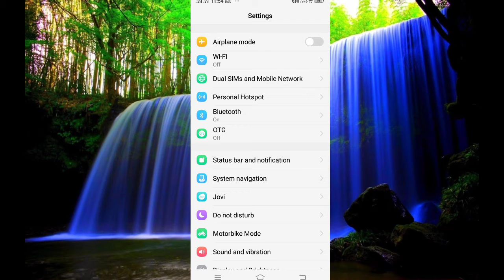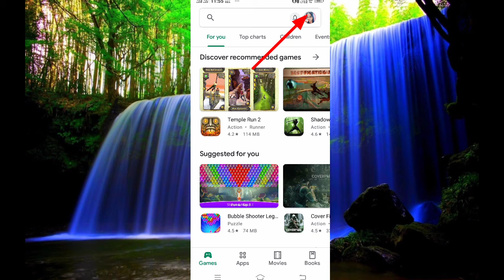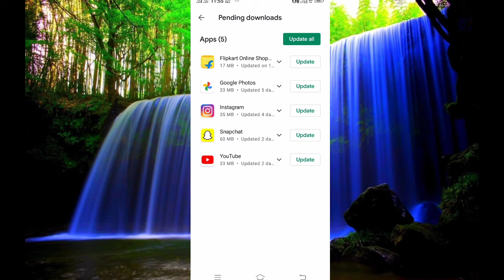डाटा जल्दी खत्म हो जाता है तो बस ये सेटींग कर दो! Data mb jaldi khatm ho jata hai to kya kare fixed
Hello dosto aaj hum aap ko batane wale hai ki data mb teji se kat raha hai ya khatm ho raha hai to ye video aap ke liye asha karta hu ki ye video aap ko pasand aayega